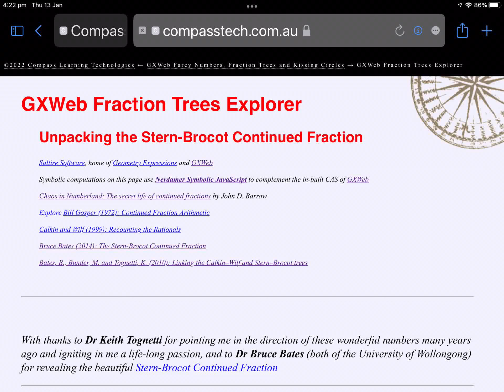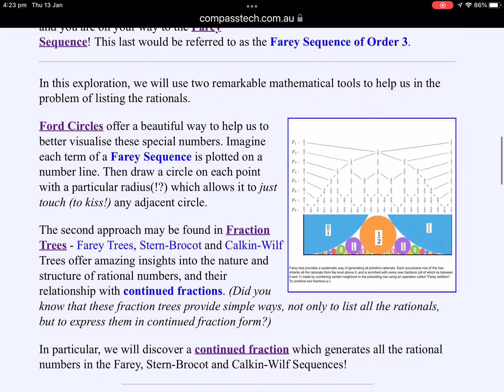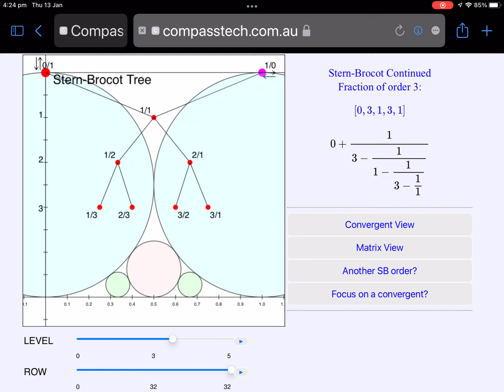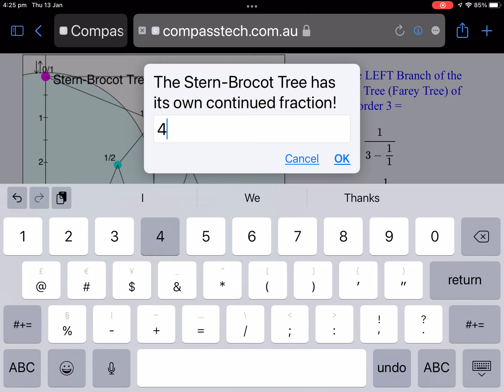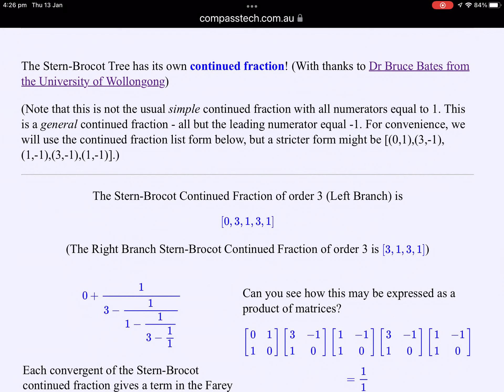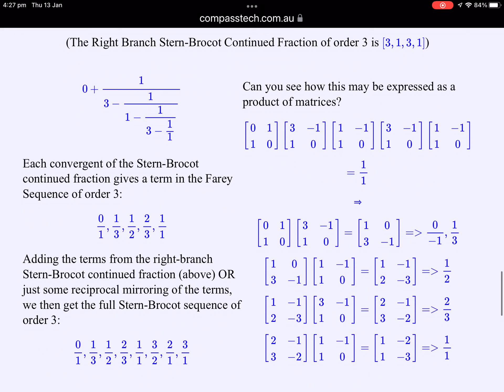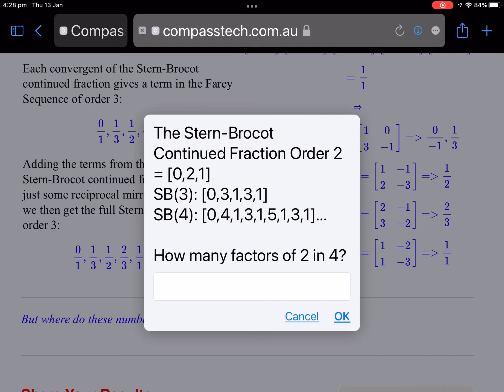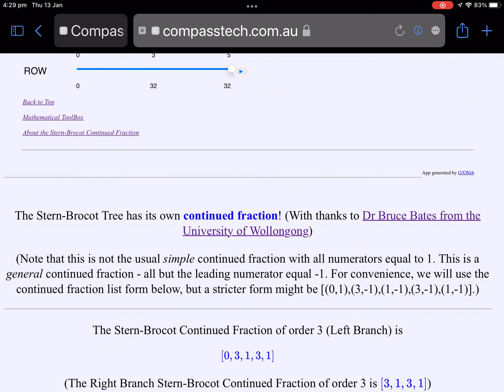Unpacking the Stern-Brocot Continued Fraction with GXWeb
In an earlier video we have seen how the Farey, Stern-Brocot and Calkin-Wilf fraction trees provide simple ways, not only to list all the rationals, but to express them in continued fraction form.

In this exploration, we focus on the surprising and beautiful Stern-Brocot Continued Fraction, with thanks to Dr Bruce Bates of the University of Wollongong.

Each convergent of the Stern-Brocot Continued Fraction gives a term in the Farey Sequence, listing all fractions between 0 and 1.

These can then serve to generate Farey, Stern-Brocot and Calkin-Wilf trees, and so to list all the rationals!